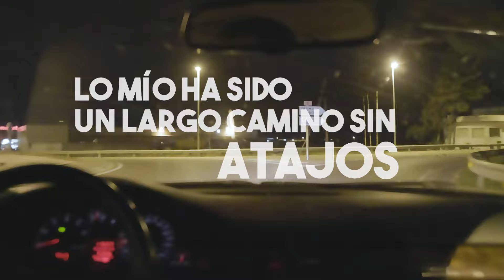Microbio - Sigo Trabajando con Rapsusklei (Lyric Video) [Me he pillado una gorra]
Microbio presenta el lyric video de "Sigo Trabajando" de su nuevo disco "Me he pillado una gorra".

Letras y voces: Microbio, Rapsusklei
Mezcla y producción: Acid Lemon
Máster: Xavi Lek
Sello: Guspira Records
Lyric video: Marc Estivill